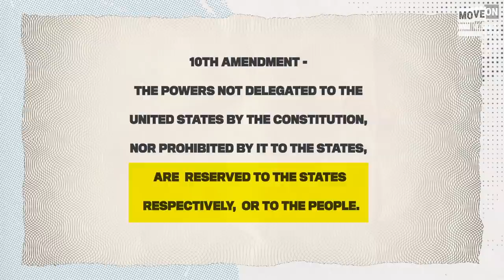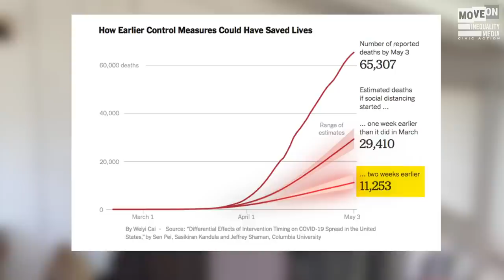The Real Reason Trump is Shouting Law and Order | Robert Reich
Former Secretary of Labor Robert Reich breaks down how Trump is spinning a racist "law and order" campaign to distract from his massive failures to contain the coronavirus pandemic and revive the economy.

He says he takes “no responsibility” for the coronavirus pandemic, fobbing it off on governors and mayors whose repeated requests for federal help he’s denied. But when it comes to assaulting Americans exercising their right to protest in defense of Black lives, Trump is quick to assert strong “leadership.”

He has never offered a national strategy for testing, contact tracing, and isolating those who have the virus. But he had no trouble developing a strategy for attacking Americans. He deployed unidentified federal agents against protesters in Portland, Oregon, where his secret police pulled them into unmarked vans, and detained them without charges.

He can’t find enough federal personnel to do contact tracing for the coronavirus, but had no problem finding thousands of agents for his secret police, drawn from the Departments of Justice and Homeland Security.

Public health authorities don’t have adequate medical equipment to quickly analyze coronavirus tests, but Trump’s police have everything they need to injure protesters.

There is ample legal authority for Trump to contain the coronavirus, but he likely exceeded legal authority by sending federal troops into cities where mayors don’t want them.

Trump has tried to suppress the truth about the coronavirus. Meanwhile, the Trump campaign ran fictitious ads portraying cities as overrun by violent leftwing mobs, and Trump’s shameless Fox News lackeys have consistently depicted protesters as “rioters” and the “armed wing of the Democratic party."

No matter how hard he tries, we can't let Trump shift public attention from his failure to attack the virus to his attacks on Americans protesting to create an America where Black lives matter and everyone can thrive.

We must hold him accountable at the ballot box.